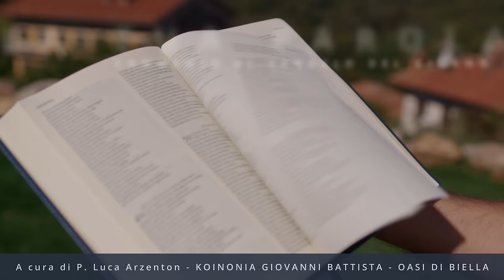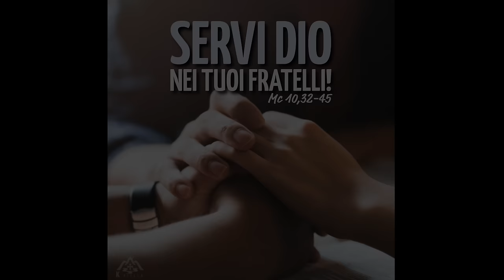Commento al vangelodelgiorno - SERVI DIO NEI TUOI FRATELLI! - Mc 10,32-45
Mercoledì 29 maggio 2024 - SERVI DIO NEI TUOI FRATELLI! - Mc 10,32-45
In questo video, parleremo del significato di dare la vita per gli altri secondo il Vangelo di oggi. Scopri come servire Dio nei tuoi fratelli e vivere una vita piena di amore nello Spirito Santo!
🔴 SEGUICI SUI SOCIAL‼️
🔵 Official WEBSITE - Pagina Officiale di Koinonia Biella